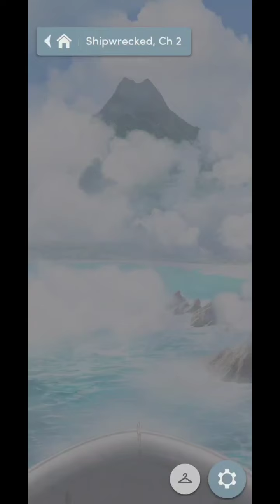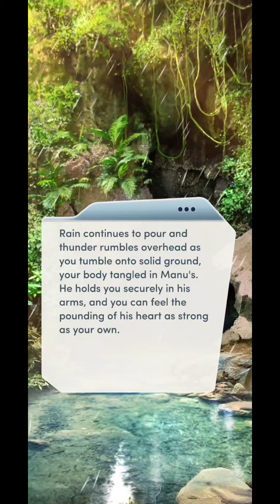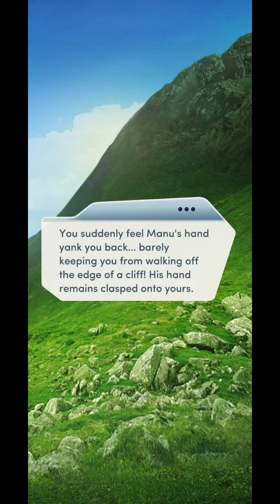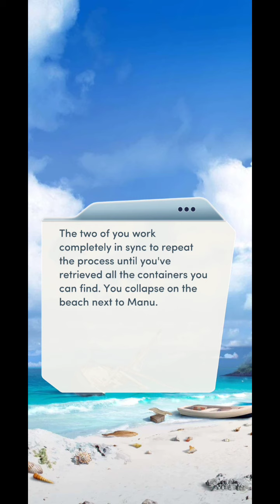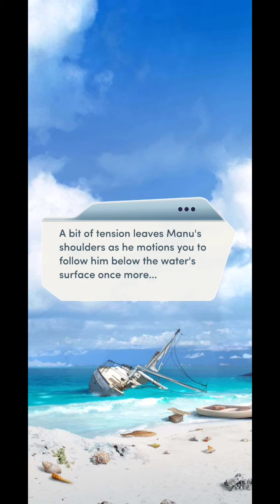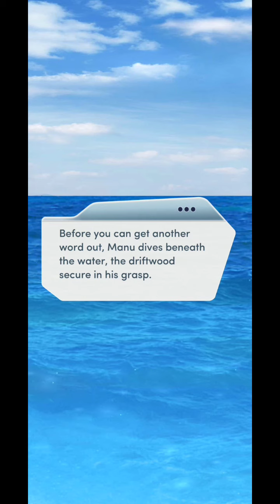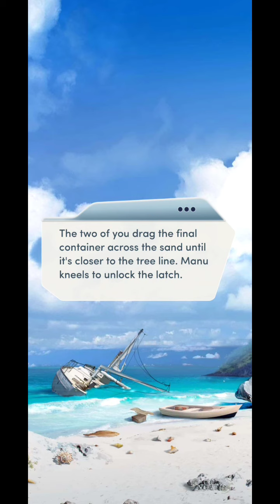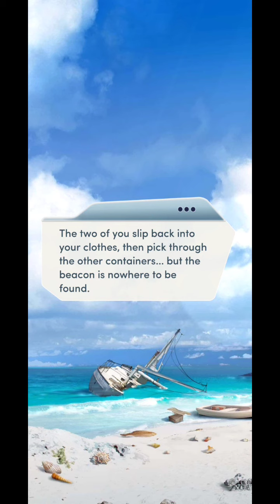MAROONED.. Choices VIP: ⛵ Shipwrecked | Chapter # 2 (Female MC & Male LI) 💎💎Used💎💎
Choices VIP: ⛵ Shipwrecked

Your research is everything… but will the uncharted waters be worth the risk? Tread lightly in this new VIP book, Shipwrecked! ⛵️